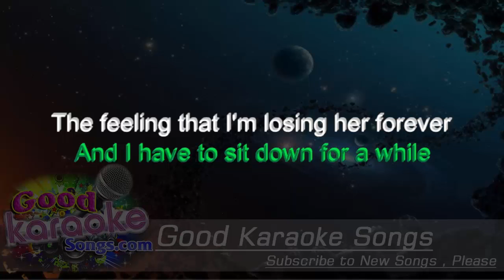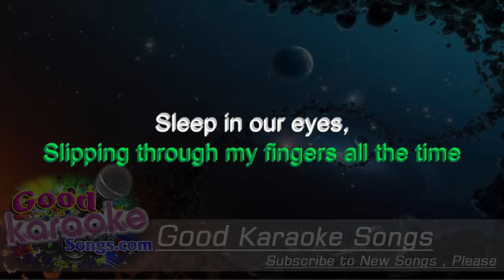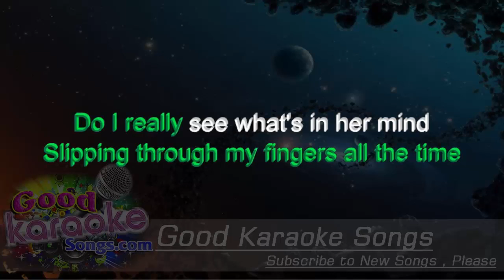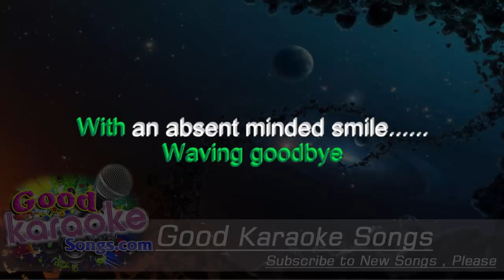Slipping Through My Fingers - Abba ( Karaoke Lyrics )